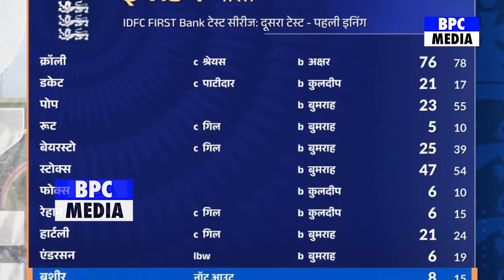IND VS ENG 2nd Test Match Day 4 Highlights: India vs England 2nd Test Day 4 Full Highlight| Bumrah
india vs england 2nd test